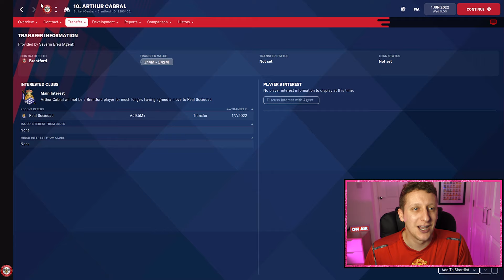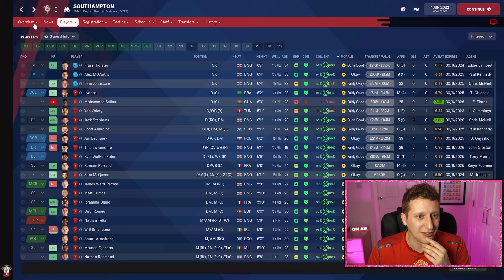ONE TRANSFER EVERY PREMIER LEAGUE CLUB NEEDS TO MAKE IN JANUARY IN FM22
So something a bit different for this Football Manager 2022 video I have put together a list of 20 transfers one for every premier league team to happen in January and then simulated a season to see how they have got on!! Who would you sign this January for your club? let me know down in the comments.

Entry into the FMP Super League, to be a regen in one of my saves, play in draft modes and for BONUS extra content then please head over to the Patreon 👇